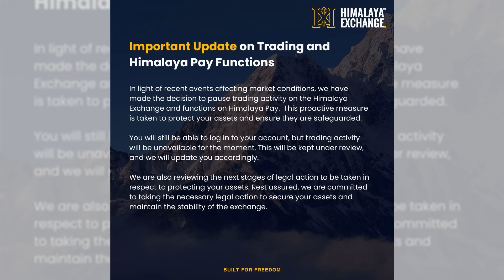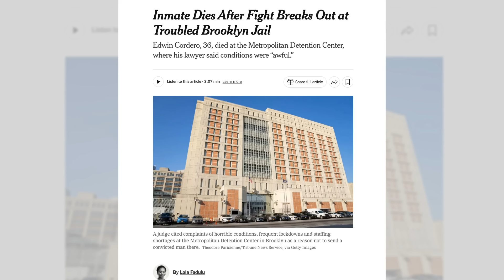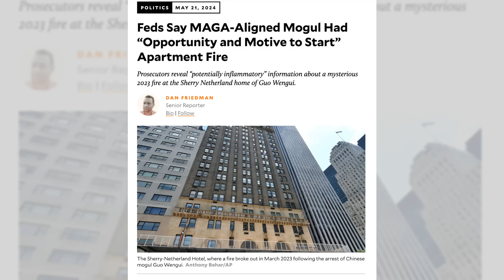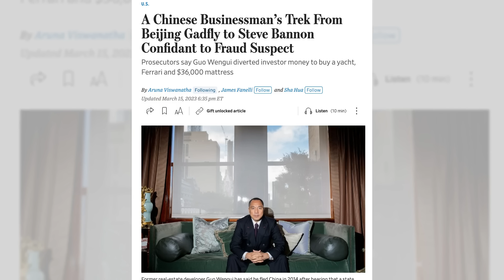现场：郭文贵被押看守所爆发斗殴伤亡曝光！分析：更多指控等着郭文贵！检方也为七哥留了潘多拉盒子：这只是刚刚开始；喜交所无限期中止交易｜热点深度（20240719）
这期热点深度，继续关注郭文贵！他所处的纽约布鲁克林大都会拘留中心，发生意外